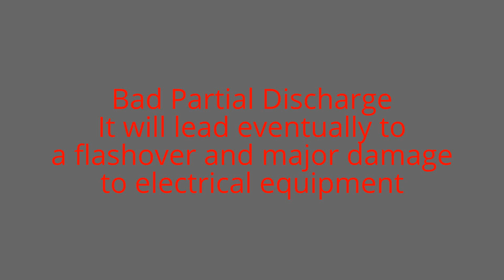Very bad Partial Discharge on 11000 Volts OCB's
This case of very bad Partial Discharge was picked up
on a planned maintenance shutdown of two Oil Circuit Breakers
and other High Voltage Switch gear.

If left unattended, this will cause a flashover and severe damage
or destruction of the High Voltage switchboard and serious risk to
switching operators.

The only way to avoid PD slowly building up is to have regular interval maintenance checks carried out
and racking out of circuit breakers on a scheduled maintenance, and assess the condition and clean
and retest the equipment concerned.